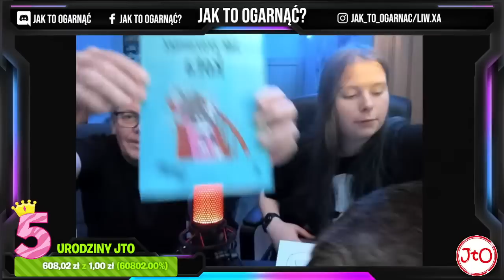5. URODZINY "Jak to Ogarnąć?" (JTO) - ŚWIĘTUJEMY z WIDZAMI - Q&A - LIVE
Tytuł filmu z Gambii: "Tu kasę nosimy w siatkach"

!1
Najbardziej niedoceniona PLAYLISTA na JtO
Najlepsze PLAYLISTY:
Miniaturki - Przemysław Kuniniec
✉️Kontakt z JtO:
🎥Sprzęt, którym nagrywam:
*Kamera SONY FDR-X3000
*Kamera DJI OSMO POCKET
*Kamera w okularach: Bear Grylls BG-GL1 camcorder glasses
*Drony: